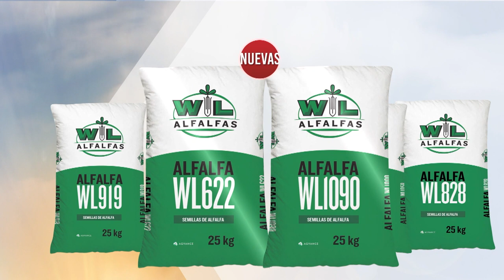Factores de decisión para elegir tipos de silos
Las estructuras de almacenaje en la confección de silos se deciden con diversos factores, ellos van a definir la eficiencia no solo de confección sino también de uso.